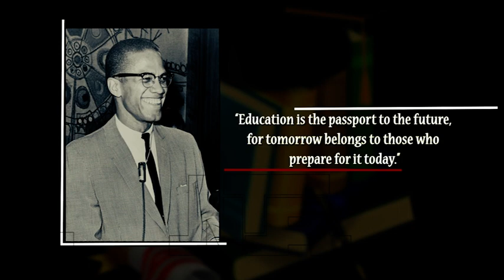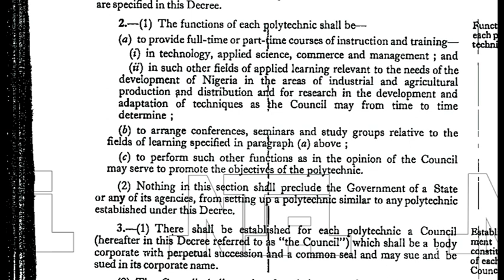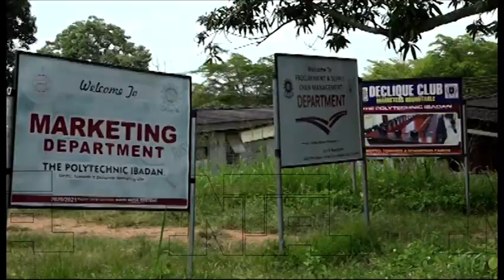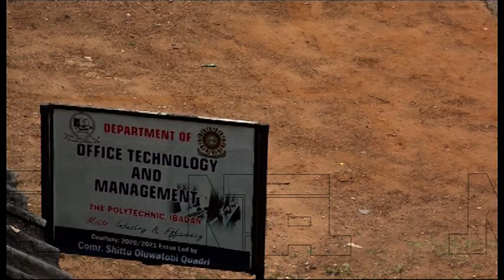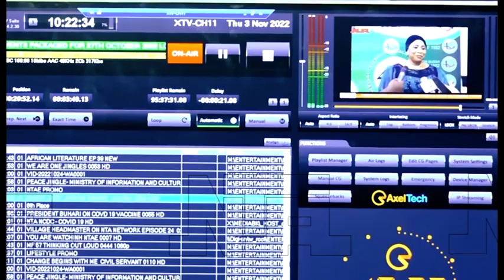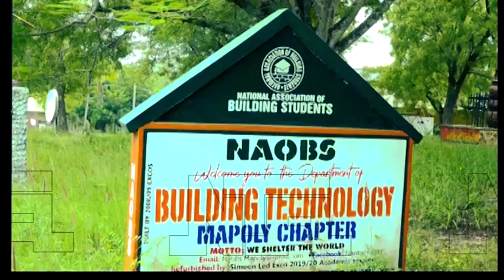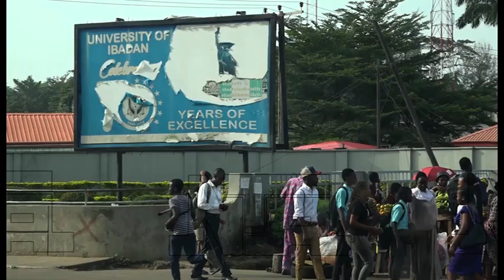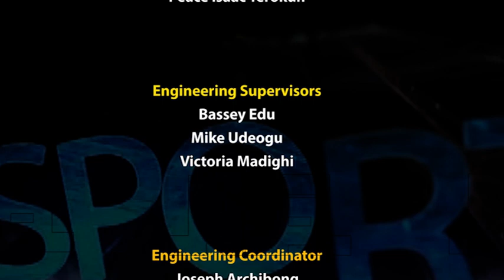Weekend Deal: Strengthening Tertiary Education in Nigeria | 6th November 2022 | NTA